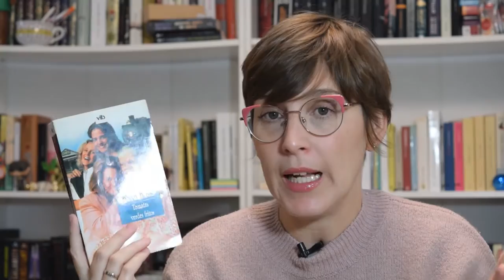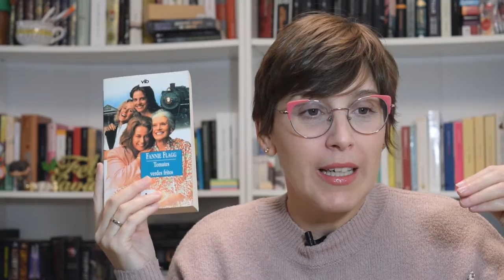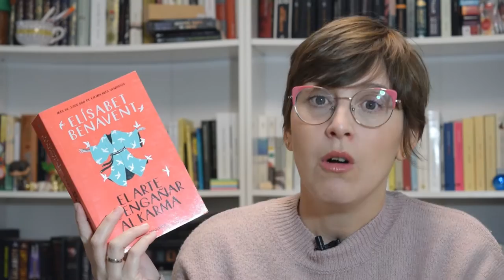MIS PEORES LECTURAS DE 2022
Hola amigas y amigos lectores! Esta semana os traigo un vídeo que ya es todo un clásico del canal: MIS PEORES LECTURAS DEL AÑO; ya sé que es un poco pronto, pero os prometo que si me llevo algún disgusto más de hoy al 31 de diciembre os lo haré saber.